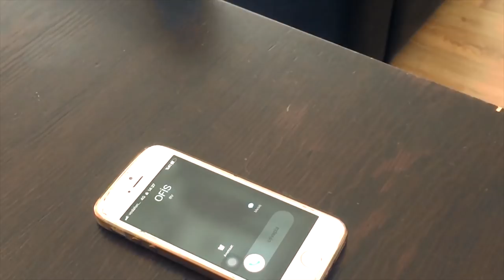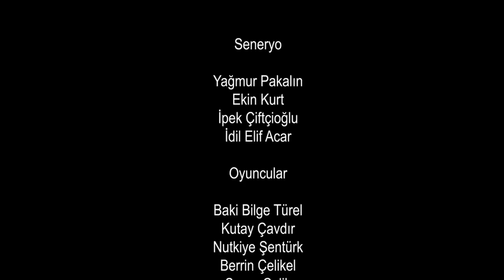Şimdi (En İyi Senaryo Ödüllü Kısa Film) - Bahçeşehir Koleji Antalya Parkorman Kampüsü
Bahçeşehir Koleji Antalya Parkorman Kampüsü öğrencilerinin hazırlamış olduğu Kısa Film Festivali "En iyi Senaryo" ödüllü filmi.